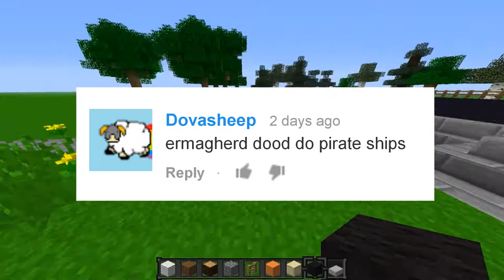OreoBuild! [Minecraft Build Off] Ep. 1 w QuestpointsDaTroll - PIRATE SHIPS!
VOTE! Which ship did you guys like better?

Get HIGH quality, affordable gaming glasses, that can help have less strain on your eyes when you game for long hours!

Hey Oreos, welcome to the FIRST EPISODE of my new series, OreoBuilds! It is a Minecraft Build Off series I started, awhere you guys can build with me! Just PM me your skype, and I will try my best to get back to you!

Minecraft Name: justinorial
Game Center: JustinBoy11